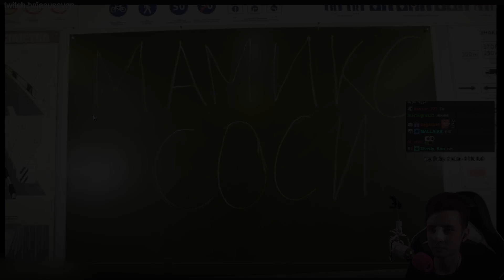ХЕСУС СМОТРИТ: ПАРОДИЯ НА ВЛАДА А4 (Трек + Клип)